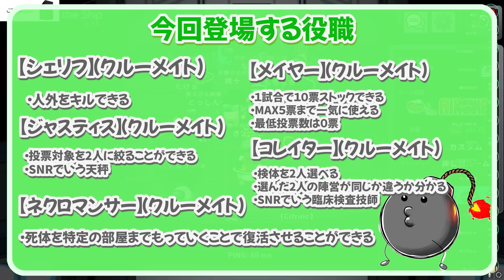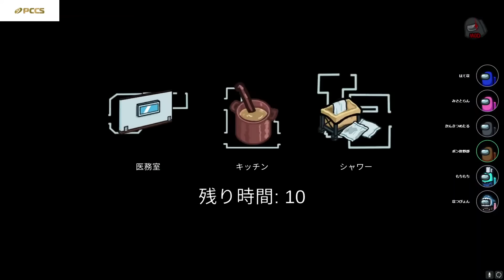【アモアス】透明人間に相方殺されても頑張ればなんとかなりますwwww 【AMONG US / アモングアス】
コメント好きにしてくれ！！！
近くの人としゃべれるアモアス！！！アルジャン

俺も人外なんじゃ！！！www

【シェリフ】
・人外をキルすることができる

【メイヤー】
・１試合で１０票ストックできる
・MAX５票まで一気に使える
・最低投票数は０票

・投票対象を2人に絞ることができる
・SNRでいう天秤

【ネクロマンサー】
・死体を特定の部屋までもっていくことで復活させることができる

【コレイター】
・検体を2人選べる
・選んだ2人の陣営が同じか違うか分かる
・SNRでいう臨床検査技師

【スナイパー】
・遠距離から狙撃できる。
・弾は壁も貫通する。
・狙撃すると銃声アイコンが表示され近くのプレイヤーに発砲位置が通知される

【レイダー】
・触れたプレイヤーをキルできる斧を投げられる
・投げられた斧はマップ内の壁に突き刺さって残る
・斧は他の人から見える

【イフェイサー】
・近くの人を透明にすることができる
・SNRでいうジャマー

※3人のうち１人だけイビルゲッサーの能力を持つ

【パパラッチ】
・写真を撮影することができる
・撮った写真は会議中に提出できる。
・指定人数のプレイヤーが映った写真を提出し、生存したまま会議終了すると即勝利

【チェインシフター】
・選択したプレイヤーと会議終了のタイミングで役職交換できる
・役職を交換したうえで生き残れば勝ち

【ジャッカル】
・キルできる第3陣営
・サイドキックあり

※3人のうち１人だけゲッサーの能力を持つ

――《幽霊役職》――

【ポルターガイスト】
・死体を少し動かせる

【参加者】
ハッチャン
ポン酢野郎
瀬戸あさひ
倉持京子
柑橘めたる
はてな
とっしん
桃＋
餅々さくら
バブルケーキ
たけぉ
町山マチカ
なつぴょん
みさとらん
ちゃげぽよ。

メンバーシップ90円だからみんな入ってくれ！！！👴🏻

プレゼントやお手紙はこちら
[宛先]
株式会社CodeBlitz/NORTHPETION ポン酢野郎様 宛

[送り先]
〒101-0021
東京都千代田区外神田4-14-1 秋葉原UDX14階

自由にコメントしてってねぇ！！！